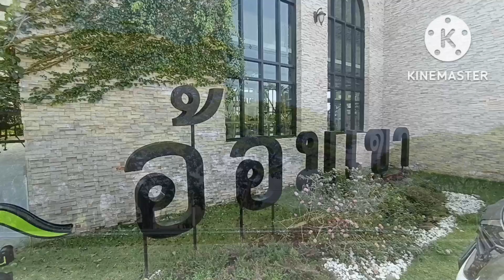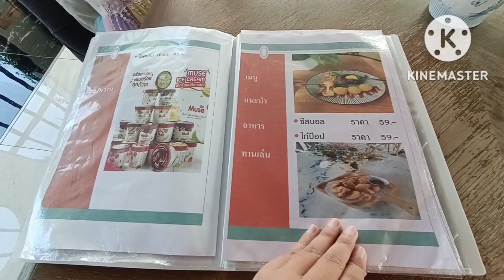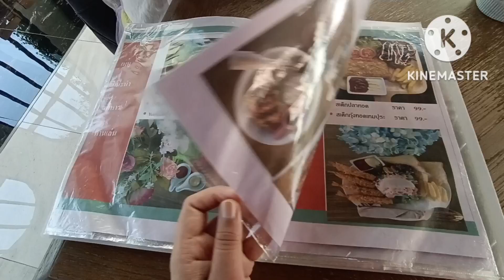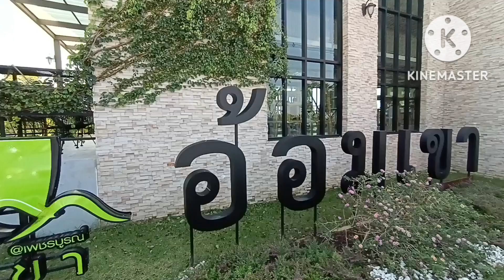คาเฟ่สไตล์อังกฤษ📌อ้อมเขา คาเฟ่📌